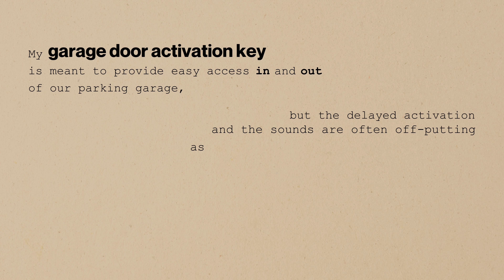Everyday Disruptors: Garage Door Activators by Michele Y. Washington (Class of 2011)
Everyday Disruptors, contributed by D-Crit alumni for Chaos Agents, the Class of 2024 publication.